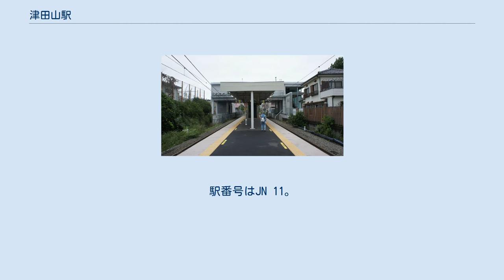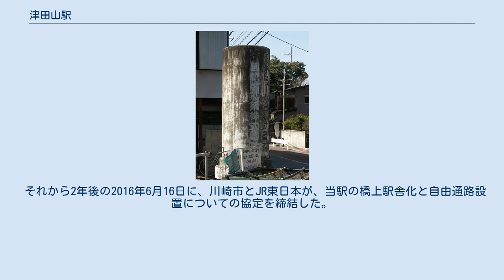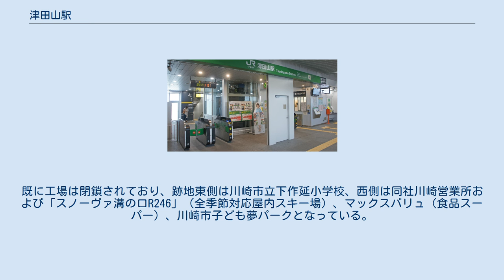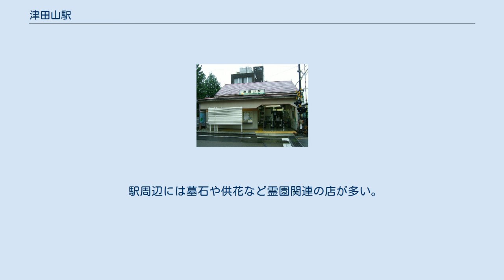津田山駅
津田山駅（つだやまえき）は、神奈川県川崎市高津区下作延六丁目にある、東日本旅客鉄道（JR東日本）南武線の駅である。
 「津田山」とは当駅の東にある七面山の別名であるが、これは当地の宅地開発事業を行った玉川電気鉄道（当時）社長の津田興二が名付けたものである（久地#歴史を参照）。
 島式ホーム1面2線を持つ地上駅で橋上駅舎を備える。
 武蔵溝ノ口駅管理の業務委託駅（JR東日本ステーションサービス委託）となっている。
かつてはみどりの窓口が設置されていたが、2007年6月22日をもって営業を終了した。
代替となる指定席券売機は設置されていない。
始発から午前6時35分までの早朝の時間帯は、遠隔対応（インターホン対応は武蔵溝ノ口駅が行う）のため改札係員は不在となり、一部の自動券売機のみが稼働する。
 ホームの上屋がホーム長に比較して短く、神奈川県鉄道輸送力増強促進会議（県知事・県内全市町村長・商工会議所会頭・商工連合会会頭などが構成メンバー）は延長をJRに要望している。
これに対してJR側は2014年の時点で、計画中の橋上駅化に合わせて整備を行うと回答している。
 それから2年後の2016年6月16日に、川崎市とJR東日本が、当駅の橋上駅舎化と自由通路設置についての協定を締結した。
その後、2017年3月17日に着工し、2019年6月8日に北口が供用開始した。
2020年5月22日には南口および自由通路が供用開始し、南口には仮設通路が使用開始された。
 （出典：JR東日本:駅構内図） 2020年（令和2年）度の1日平均乗車人員は2,956人であり、南武線の本線の26駅の中では最も少ない。
だが、緑ヶ丘霊園の最寄駅であることから、彼岸および花見の期間は利用者が増える。
 開業時の駅名にある「日本ヒューム管」は、1940年に鶴見より移転してきた日本ヒューム管株式会社（現在の日本ヒューム株式会社）川崎工場のことである。
同工場ではヒューム管などを製造しており、製品輸送用に当駅分岐の専用線も敷設されていた。
既に工場は閉鎖されており、跡地東側は川崎市立下作延小学校、西側は同社川崎営業所および「スノーヴァ溝の口R246」（全季節対応屋内スキー場）、マックスバリュ（食品スーパー）、川崎市子ども夢パークとなっている。
 駅周辺には墓石や供花など霊園関連の店が多い。
喪服の利用者の乗降も目立つ。